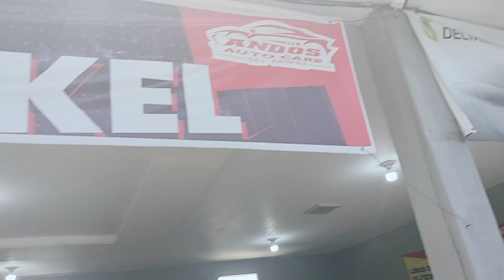menaikan mesin K3-ve ke unit altis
Proses Swap engine altis menggunakan engine 3SZ-VE